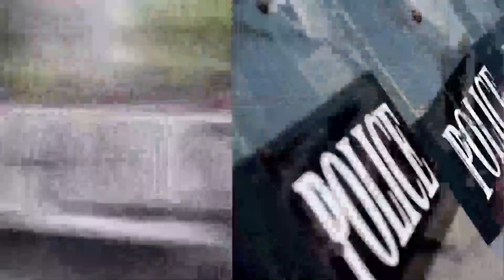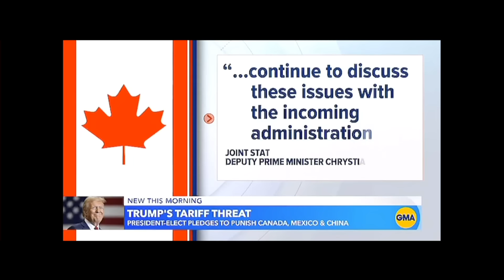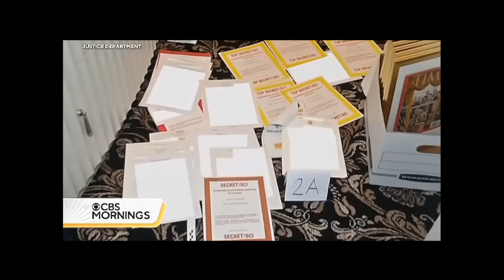TUESDAY FREE FULL SHOW 11-26-24 - SUBSCRIBE YA BASTIDS!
Today's topics for The Randi Rhodes Show: Spatchcock This!; Giving Thanks For Wicked-ness; Trumponomics Will Destroy The Economy;; Tariffs Led To Hitler; America's Injustice System; & More